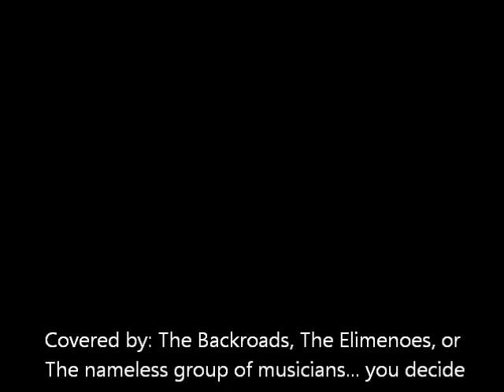Everybody - Ingrid Michaelson COVER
This is for our dear friends and delightful families. and to the world. Feel free to love it. and share it. But don't go crazy.